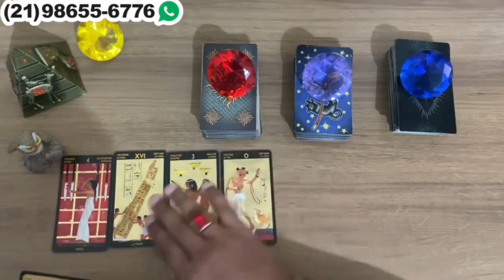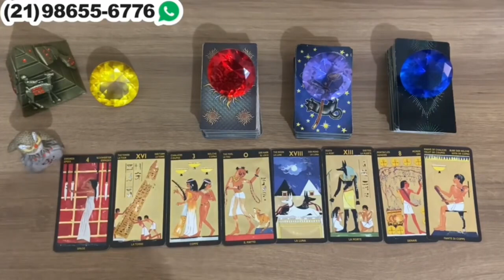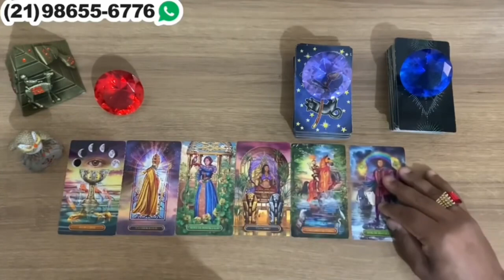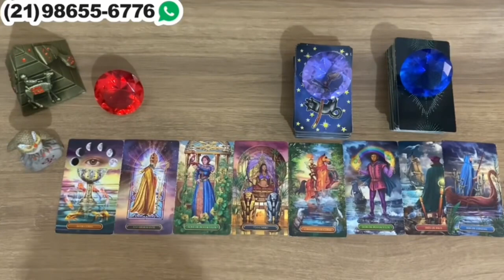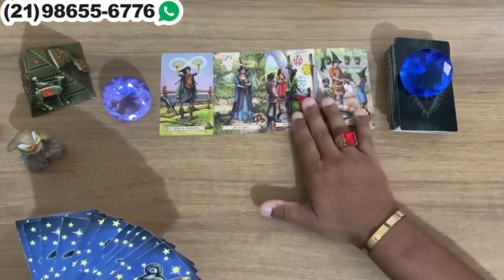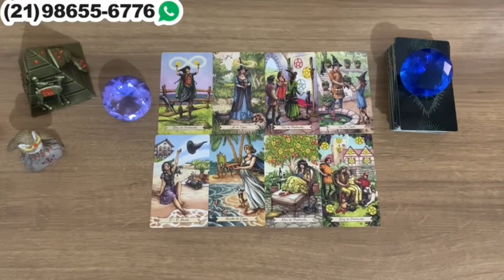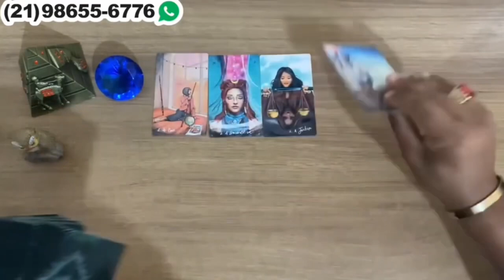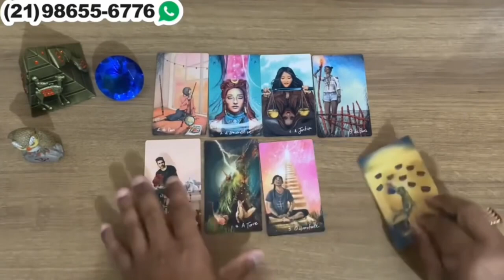Descubra Suas Respostas Com o Tarot Responde 🔮 | Previsões Diárias e Interativas